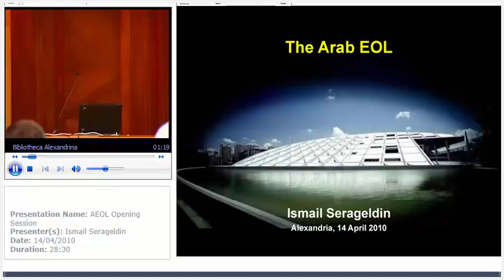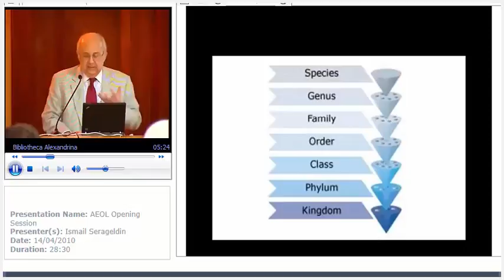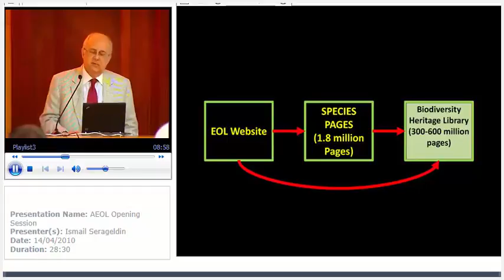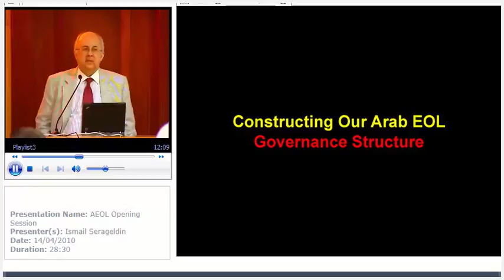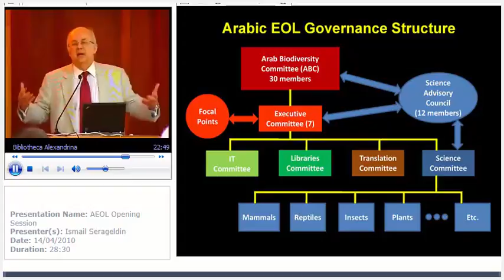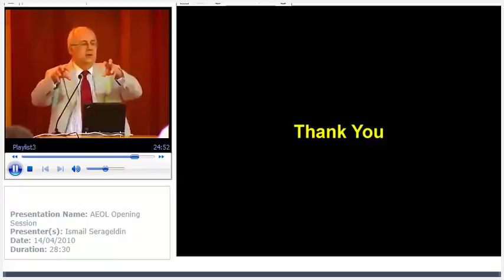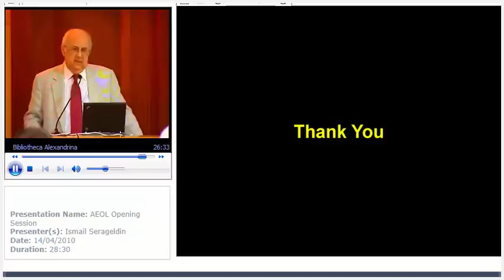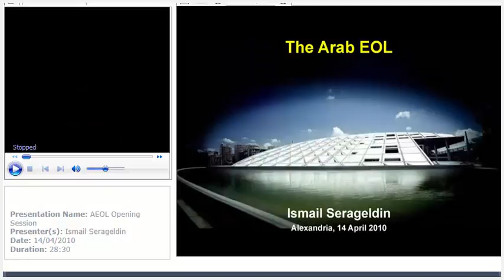AEOL Opening Session